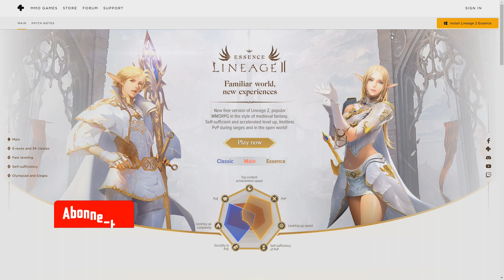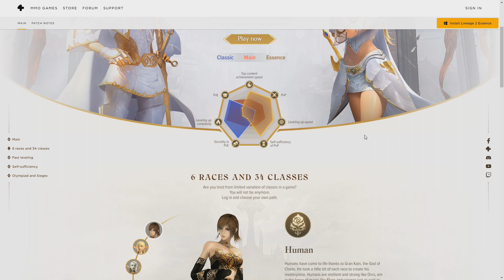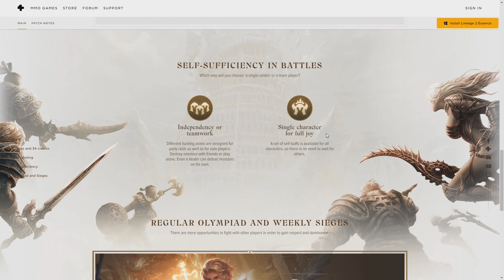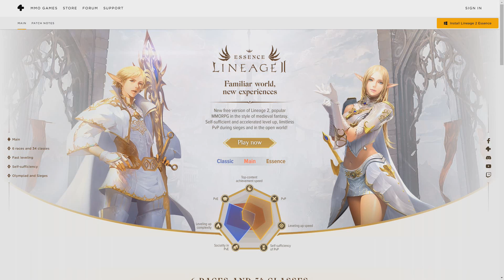Lineage 2 Essence | Une nouvelle version GRATUITE à tester !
Lineage 2 Essence est une version gratuite dans laquelle le leveling est facilité afin de profiter plus rapidement du contenu HL.

-- Me Soutenir --
uTip (dons gratuits) et distributions de cadeaux pour vous

-- Autre --
Mes ID : Steam Kazhamania / Battlenet Kazhamania#2765 / Wargaming Kazhamanianet / Origin  KazhamaniaYT / Discord Kazhamania

Kazhamania est une marque déposée